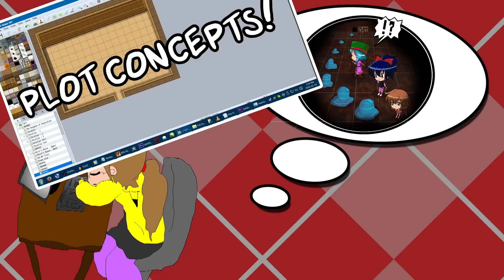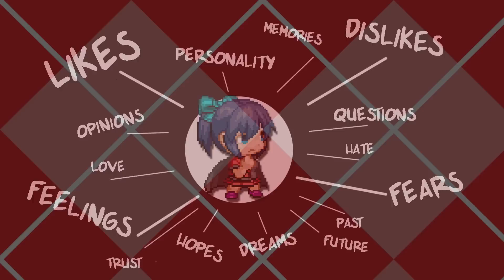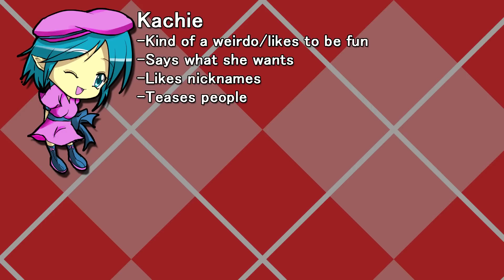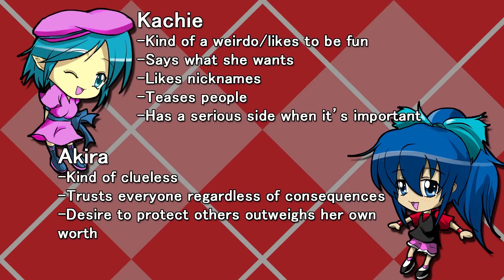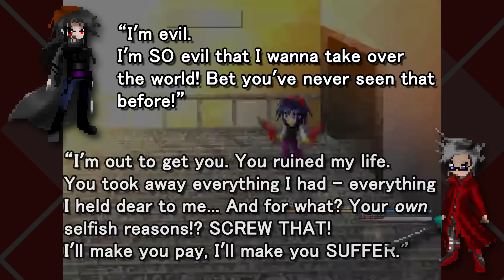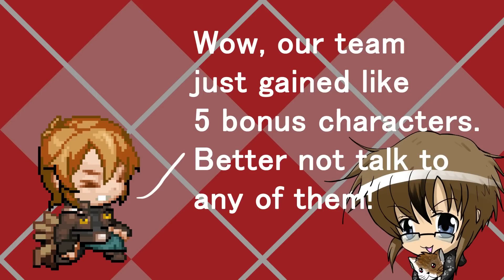RPG Maker Let's Talk: Character Creation!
Let's talk about characters! Because I LOVE characters!
And see some cool ways of making great characters in games:3
These are mostly generalized "game making" tips, but as I'm only familiar with creating rpg maker games, this video is specifically geared towards those who use it:P

For those of you who make picture based videos, I respect you. These things are freaking time consuming O_O